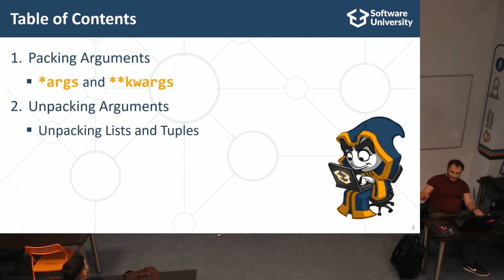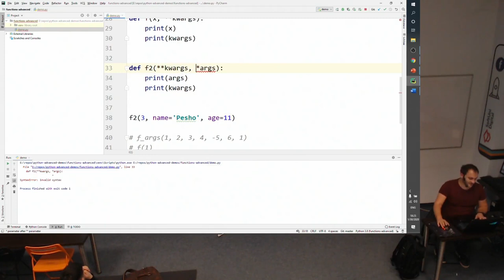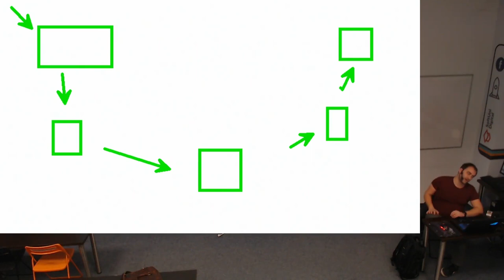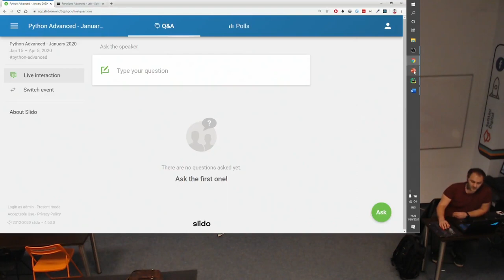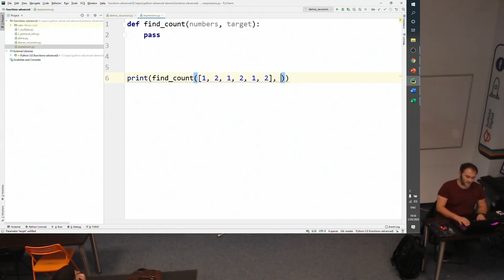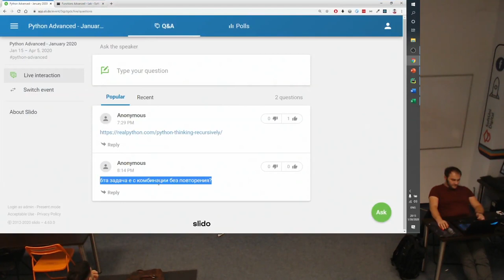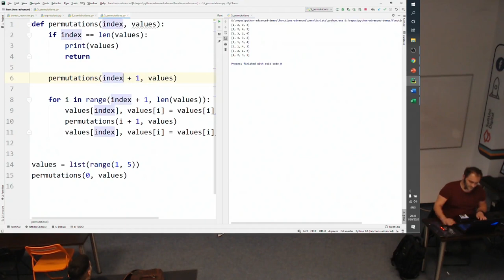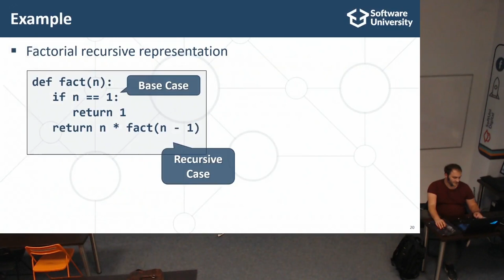Advanced Functions in Python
Тема: Functions Advanced
Курс: Python Advanced
Трейнър: Дончо Минков